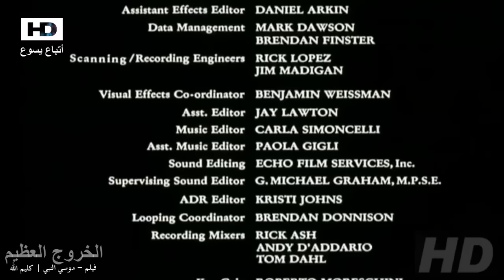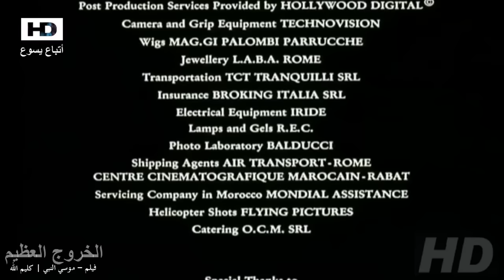فيلم موسى النبي كليم الله Movie Moses Arabic Egyptian HD